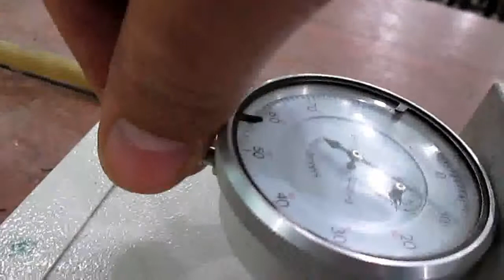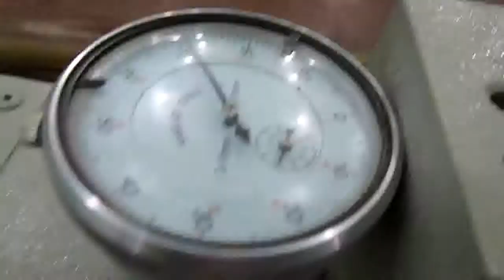Determination of coefficient of linear thermal expansion part 1 for 1st year science only